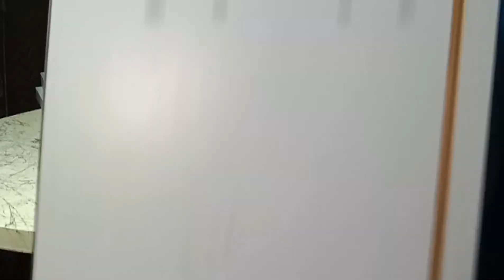How to mack ALMARI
how to make ALMARI